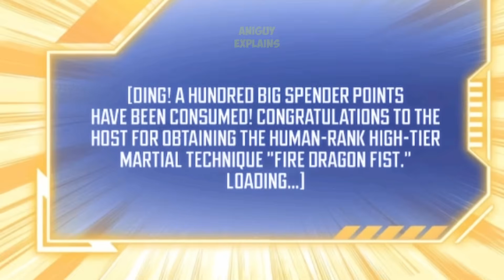Spending Money To Become Strong In Cultivation World Part 2 Explained In Hindi